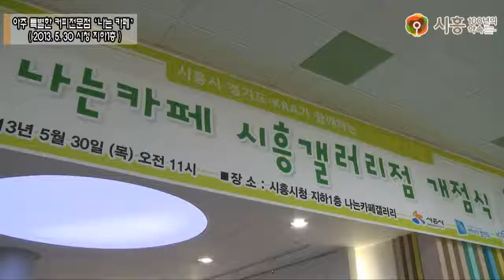[시흥뉴스]아주 특별한 커피전문점 '나는 카페'